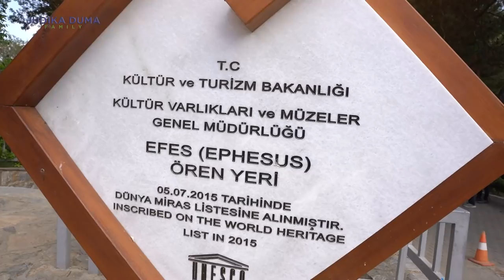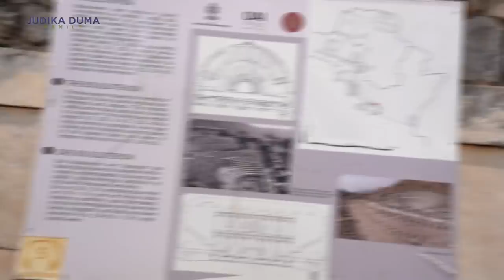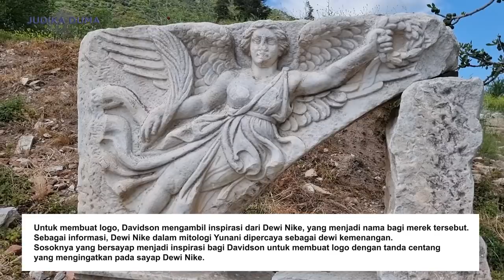DUMA TERHARU JUDIKA BOYONG CLEO JADI TEMAN DUETNYA KALI INI 😥😥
Tempat selanjutnya yang dikunjungi Judika, Duma dan Keluarga adalah Ephesus Ancient City, nah, mitosnya tempat ini disebut kota yang hilang karna pernah mengalami gempa bumi dahsyat dimasa lampau. Disini juga ada salah satu dari 3 perpustakaan terbesar di dunia. Semoga bisa jadi informasi yang baru ya guys..